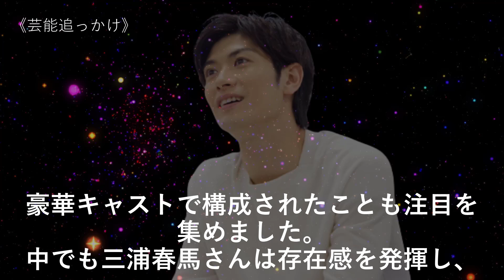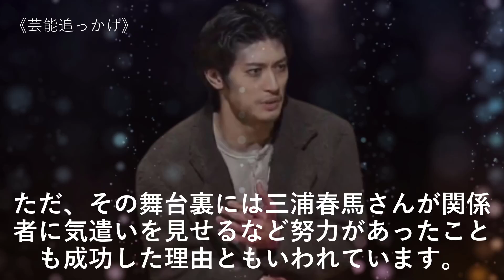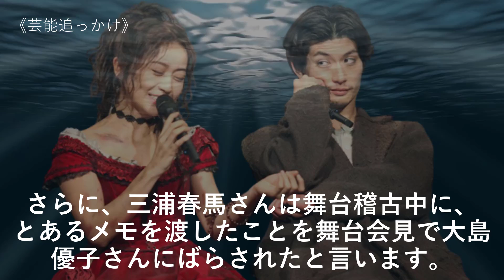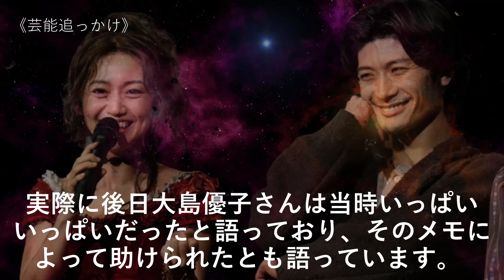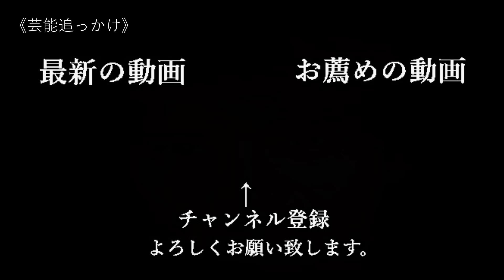三浦春馬さんがメモを！大島優子さんへ舞台稽古中に渡したそのメモの中身とは...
三浦春馬さん主演の舞台「罪と罰」は、評価の高い舞台でした。
舞台稽古では緊張していた初共演者の大島優子さんへの気配りが流石な三浦春馬さん。
大島優子さんは三浦春馬さんから渡されたメモに助けられたようです。

【引用】
オーディオ ライブラリ